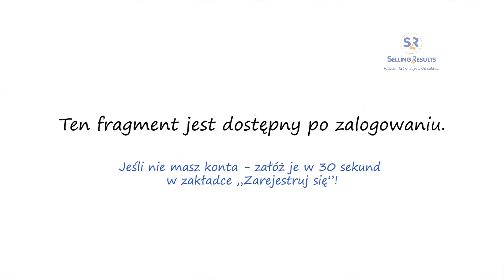CYKL SPRZEDAŻY short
Podejmując działania sprzedażowe z nowym klientem planuj realistycznie czas na cały Cykl Sprzedaży. Długość cyklu zależy od specyfiki Twojego rynku, stopnia złożoności oferowanego przez Ciebie produktu, procesów i procedur zarówno po stronie klienta jak i po stronie Twojej firmy. Znajomość i rozumienie charakterystyki Cyklu Sprzedaży pozwoli ci na właściwą ocenę możliwości realizacji planu sprzedaży przez Ciebie i oraz Twój zespół sprzedażowy.  Będziesz umiał planować i podejmować właściwe działania we właściwym czasie, aby uzyskać oczekiwane rezultaty.

W tym filmie dowiesz się czym charakteryzuje się modelowy Cykl Sprzedaży do Kluczowych Klientów i jakie może mieć to znaczenie dla Twojego sukcesu. Dowiedz się więcej na